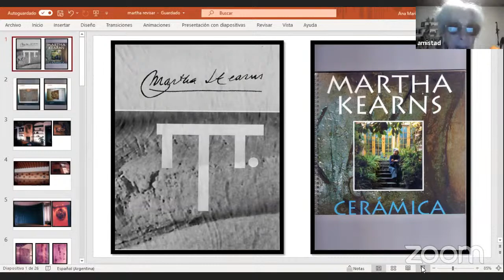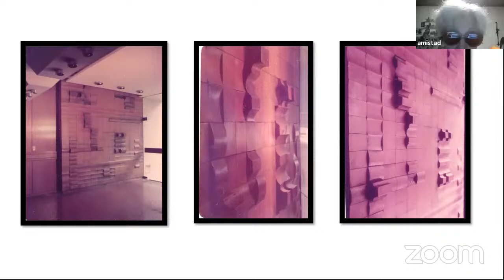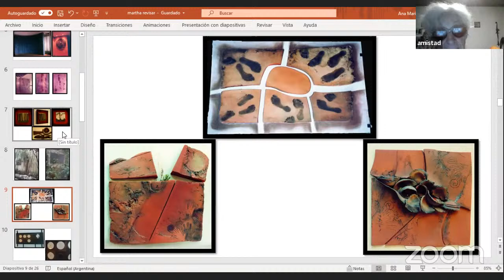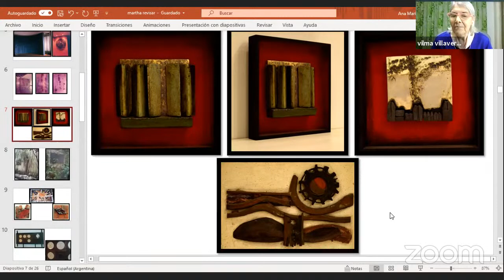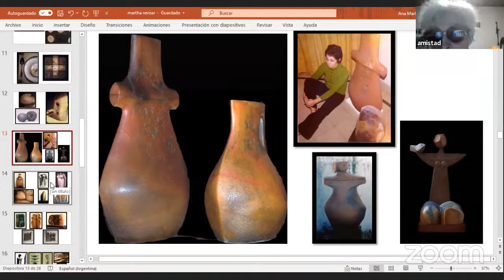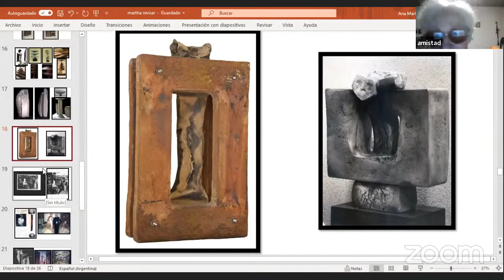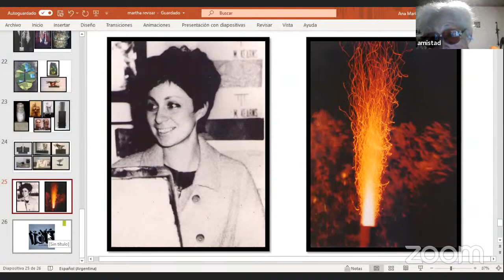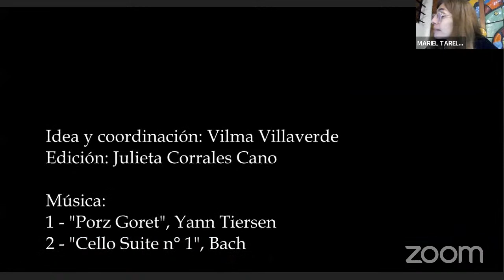Anécdotas de una profesión